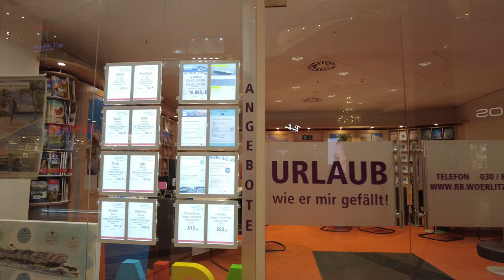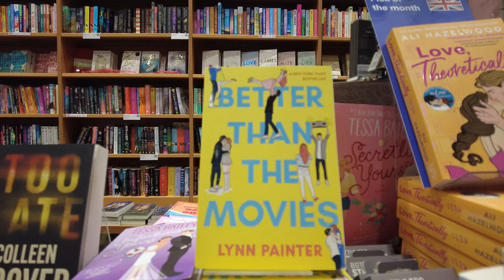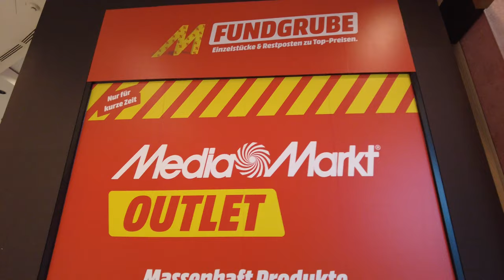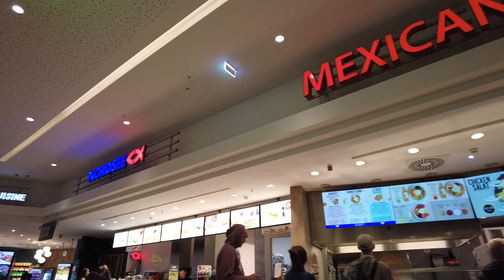German TYPICAL SHOPPING MALL After Aqua Dome burst. ALEXA Berlin walking tour. 🇩🇪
ALEXA BERLIN
Gold-coloured canopies, sand arches, tasteful ornaments and wall decorations – the art déco design of the Alexa reminds of the 1920s, the glittering decade when Alexanderplatz celebrated its heyday. The Alexa on Alexanderplatz with its 56,000 square metres of sales floors is not only one of the largest shopping centres in Berlin, but also offers visitors a mixture of shopping, entertainment and relaxation.
180 shops in the shopping mall offer a wide selection of fashion, cosmetics, toys and sporting goods. There are numerous branches of well-known chains.  There are also shops for electronics and a bookstore. The Media Markt at ALEXA is one of the largest in the city.  In the Ampelmann Shop you will find typical Berlin souvenirs with the popular Ampelmännern.

ALEXA BERLIN
Goldfarbene Vordächer und Rundbögen, geschmackvolle Ornamente und Wandbilder – mit seinem Art-Déco-Design erinnert das Einkaufszentrum Alexa an die 1920er Jahre, an die glanzvollen Zeiten des Alexanderplatzes. Das Alexa am Alexanderplatz ist mit seinen mehr als 56.000 Quadratmetern Verkaufsfläche nicht nur eines der größten Einkaufszentren Berlins, es bietet seinen Besuchern eine Mischung aus Shopping, Unterhaltung und Erholung.
180 Geschäfte in der Shopping Mall bieten eine große Auswahl an Mode, Kosmetik, Spielwaren und Sportartikeln. Es finden sich zahlreiche Filialen bekannter Ketten.  Dazu kommen Geschäfte für Elektronik und eine Buchhandlung. Der Media Markt im ALEXA gehört zu den größten der Stadt.  Im Ampelmann Shop gibt es typische Berlin-Souvenirs mit den beliebten Ampelmännern.

🚨 Stores
AC & CO.
AIDA
ALEXA APOTHEKE
AMERICANFOOD4U
APOLLO OPTIK
ASIA MARKT
BARACHEL CAFÉ
BEAUTY CAR FAHRZEUGPFLEGE
BEAUTY WORLD
BERLINA NAILS
BERSHKA
BETTY BARCLAY
BIJOU BRIGITTE
BIOTECH USA
BLUE TOMATO
BLUEBRIXX
BLUME 2000
BOCADILLOS
BODYCHECK
CALVIN KLEIN JEANS
CALVIN KLEIN UNDERWEAR
CALZEDONIA
CHANGE
CHRIST
CLAIRE’S
COSMO PROFI HAARBEDARF
CRAFTY HOMES
CURRYWURSCHT SCHEBITZ
D. MACHTS GROUP
D. MACHTS GROUP
DALINK STOFFE
DEICHMANN
DEICHMANN KIDS
DITSCH
DOUGLAS
DRK-BLUTSPENDEDIENST NORD-OST
E1BOX GYM
ECCO
EDEKA
ELBENWALD
EMILIO ADANI
ENGBERS
ESPRIT
ETERNA
EYES AND MORE
FAST FORWARD
FIELMANN
FOTOFIX
FREENET
FRITTENWERK
G-STAR RAW
GECO
GIOVANNI L.
GIOVANNI L.
H&M
HILFIGER DENIM
HUNKEMÖLLER
HUSSEL
HUT STYLER
IMMERGRÜN
IMMERSIVE GAMEBOX
INDIAN VILLAGE
INTERSPORT
INTIMISSIMI
IQOS
JACK & JONES
JACK WOLFSKIN
JD SPORTS
JET FOTO
JOCHEN SCHWEIZER
JUWELIER & GOLDSCHMIED LUTZ BUGDAY
JUWELIER KRAEMER
KAMPS
KIKO MILANO
KINOMUSEUM BERLIN E.V.
KOCHBOX
LABELLA
LAYLLA.CARES
LEVI’S
LIDS
LIEBESKIND BERLIN
LINDNER
LORIS
LOVISA
MAC
MANGO
MANJU
MARC O’POLO
MAYDUNA EXCLUSIVE JEWELLERY & PIERCING
MAYDUNA FINE ART TATTOOS
MCDONALD’S
MCPAPER
MEDIA MARKT
MISTER SPEX
N&N VIET GOURMET
NANU-NANA
NORDSEE
O’DONNELL MOONSHINE
O’NEILL
O2
OIL & VINEGAR
OLYMP
ONLY
ONYGO
PANDORA
PICTURE PEOPLE
POMODORI
PULL&BEAR
QUIKSILVER
RAY-BAN
REFORMHAUS QUENTIN
REINIGUNG & ÄNDERUNGSSCHNEIDEREI KÖSE
REISEBÜRO WÖRLITZ TOURIST
REVITY
RICCARDO ELEKTRISCHE ZIGARETTEN
RITUALS
ROSSMANN
SAIGON TAPAS
SCHMUCKRAUSCH
SCHÖFFEL-LOWA
SERVICE PUNKT / SCHUH- UND SCHLÜSSELDIENST
SHOE CITY
SIDE STEP
SIRIN DÖNER
SNIPES
SOCK ATOMICA
SØSTRENE GRENE
STARBUCKS
STREET SHOES
STREETART BERLIN STORE
STRIKE LANE BOWLING
SUBWAY
SUPERFIT
SUSHI
SWAROVSKI
T8 T-SHIRTS & DRUCK
TALLY WEIJL
TAMARIS
TASCHEN GUBA
TASCHENPARADIES
TEAONE
TEFAL
THALIA
TOMMY HILFIGER
TOP TWO
TRIUMPH
VALEGE
VAN-LONG SOUP SENSATION
VANS
VEDANG
VERO MODA
VIET STREET
VODAFONE
WATERDROP
WELLENSTEYN
WMF
WOLKENSEIFEN
WONDERPOTS
YAKUZA
ZAHNARZTPRAXIS MUNDWERK
ZAMAR
ZARA
ZERO

Alexanderplatz, Mitte, Berlin, Germany